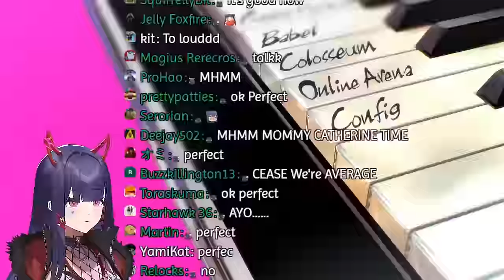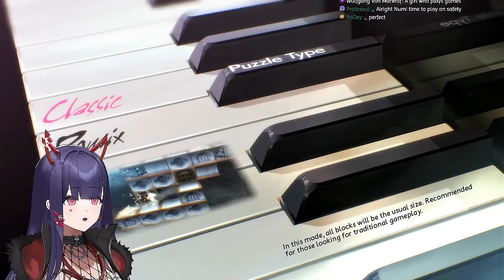【Catherine】waifu time fr this time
ratchet and clank next week cause i don't wanna set up my ps2 LFAHSDFKLSDFH I'M SORRY I USED ALL MY ENERGY BLOWING UP A WATERMELON ON FILIANS STREAM

* $4.99 - Raggle Fraggle
* $50 - Nya Noom
* $69 - Bottom
* $100 - Cpr
* $200 - Cunningham

【Rules】
1. Be respectful of Numi, moderators, and everyone in chat.
2. Remember to notify a moderator right away if there are any issues.
3. Do not spam messages in chat.
4. Please be respectful and only bring up a streamer if I am talking about them, or the other streamer is already talking about me.
5. Be mindful that the content in Numi's streams can get mature.
6. Please keep triggering topics outside of the stream. We understand you may be going through a difficult time, but venting about personal matters should be had elsewhere.
7. Be swag